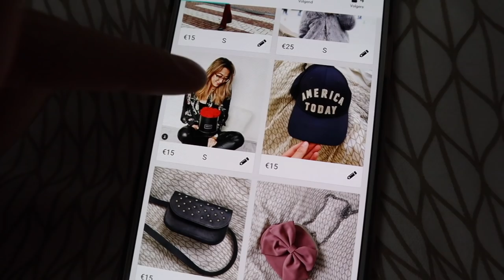Mijn Kamer Opruimen ✩ Sabrina Putri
In deze video, ga ik samen met jullie, een deel van mijn kamer opruimen. Willen jullie zulke video's vaker zien? Laat het dan hier onder in de comments weten⇣

➯FAQ?
leeftijd: 19 jaar (24 juli ’98)
camera: CANON EOS M50
lens: 15-45 mm
edit programma: Final Cut Pro